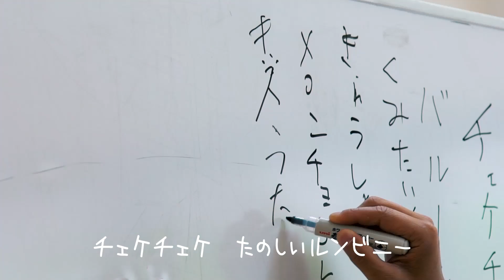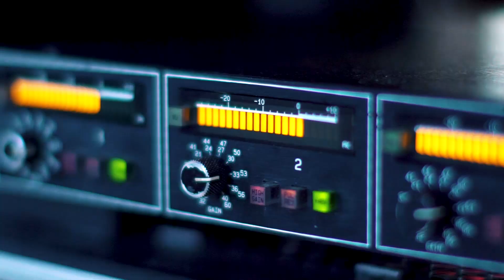JENERGY WORKS FILE_江戸川区ルンビニー幼稚園園歌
【クライアント】ルンビニー幼稚園
【VISION SONGの目的】

~音源・映像コンセプト~

【動画director】渡部 貴志 (Medaca Crew)
【作曲者】Tasuku Maeda（TINY VOICE PRODUCTION)
HALFBYハーフビー. HALFBY (ハーフビー). 高橋孝博( たかはしたかひろ)のソロプロジェクト。 これまでにメジャーを含む4枚のアルバムをリリースし、全てのアルバムの楽曲は、日々お茶の間のBGMとしてテレビやラジオで延べ10年以上使用され続けている。

【作詞者】井手次郎（JENERGY /エイジアエンジニア　ZRO）